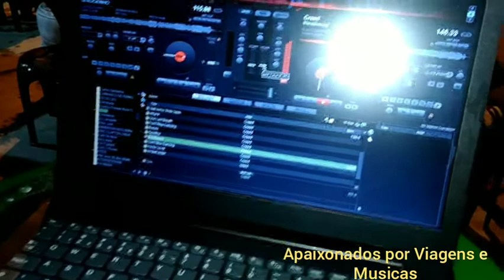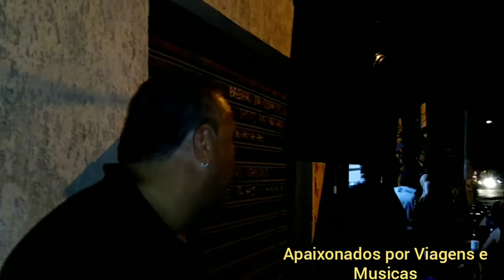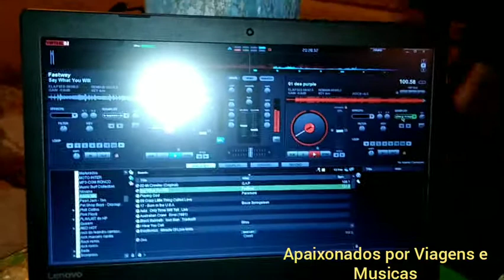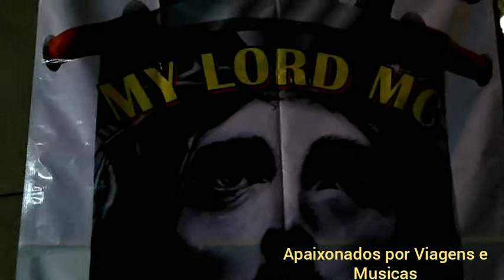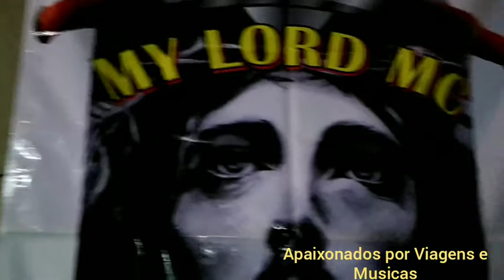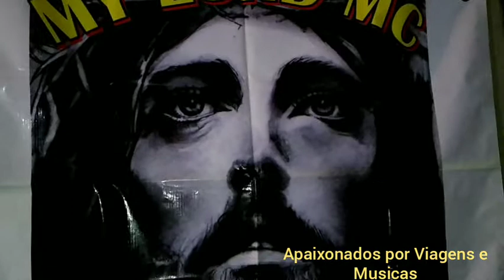Evento 2° 0800 do My Lord MC. Trindade São Gonçalo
Tenha o melhor Locutor e DJ na sua festa, contrate agora! Flávio Vieira Whatsapp
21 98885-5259 Vou a QQ lugar do Brasil, tenha uma atração carioca no seu evento!